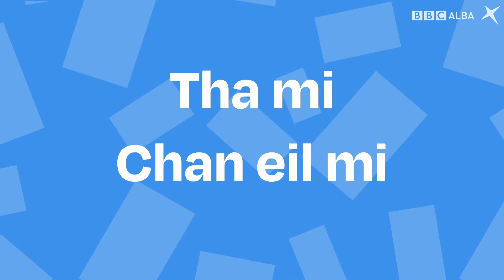SpeakGaelic | Language Bite | Yes & No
Joy explains Scottish Gaelic word order and why there are no specific Gaelic words for yes and no.  How do Gaelic speakers answer? Find out as Joy explains it all in this easy-to-digest language bite.